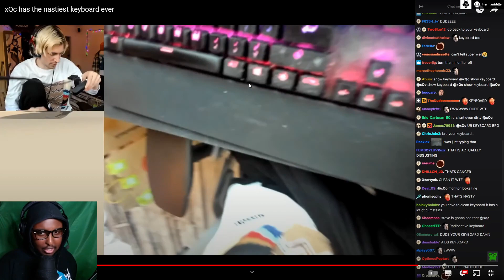Xqc has the dirtiest Keyboard